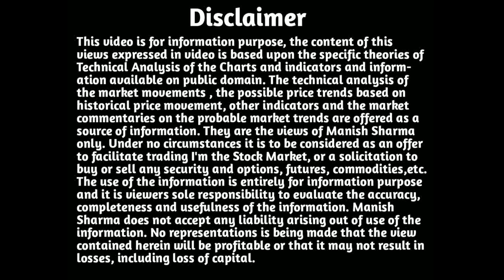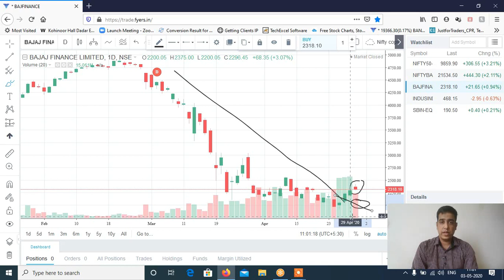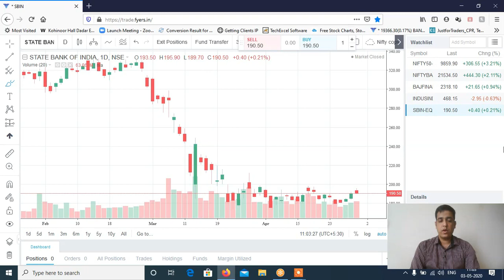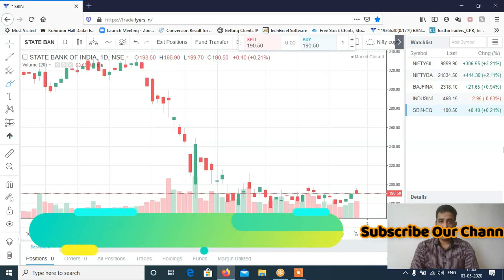Stocks to Trade on 04th May 2020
Now Open Alice Blue Online Account with this Link & get Options Selling 10x Intraday Margin with this Link, Futures Intraday 4x Margin & Equity Intraday 10x Margin. Brokerage Rs. 20 Per TRADE